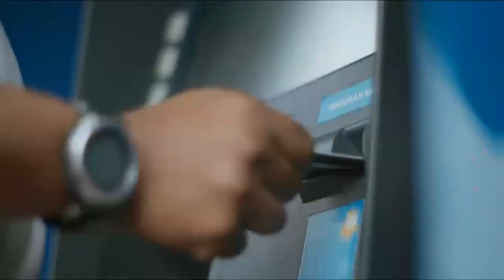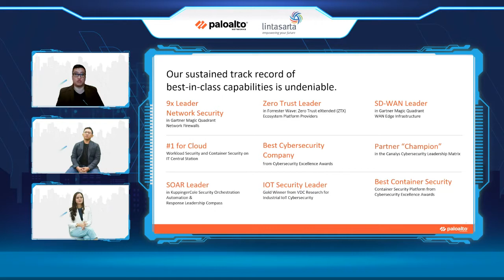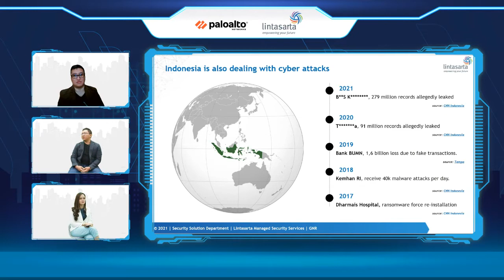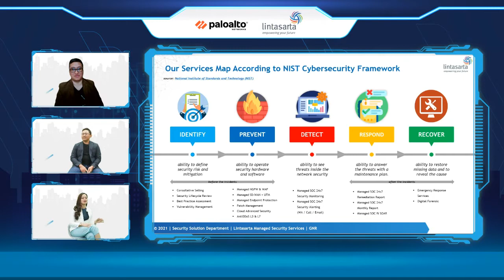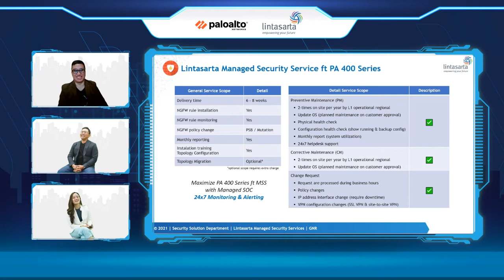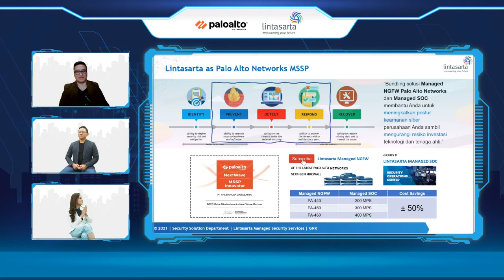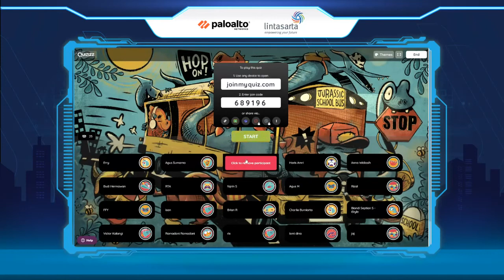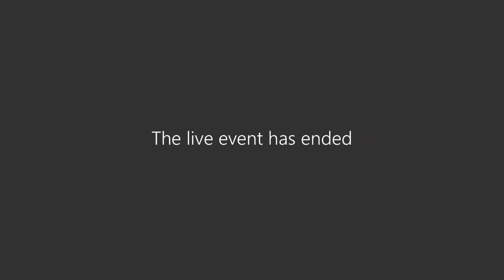Lintasarta Webinar - Protect Your Business Against Cyber Crime with Palo Alto Network 400 Series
BSSN melaporkan terdapat 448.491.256 serangan siber terjadi pada periode Januari-Mei 2021 lalu.

Salah satu pemicunya adalah pemberlakuan kebijakan kerja jarak jauh karena pandemi. Untuk itu perusahaan harus menyiapkan infrastruktur keamanan yang andal sebagai langkah preventif serangan siber.

Seperti apakah teknologi keamanan yang dapat memenuhi kebutuhan perusahaan?

Simak diskusi Kurniawan D. Prasetyo - SVP Infrastructure Solution Lintasarta, dan Yohanes Syialin - Channel System Engineer Palo Alto Networks, dipandu oleh Ranny Rach, untuk mengetahui apakah teknologi keamanan yang dapat memenuhi kebutuhan perusahaan.

LintasartaWebinar adalah rangkaian webinar Lintasarta yang mengundang para pakar teknologi untuk membahas suatu masalah yang dapat diatasi dengan teknologi andal dari Lintasarta.